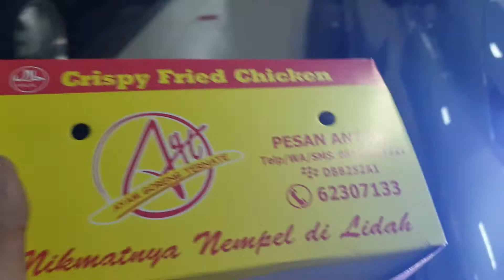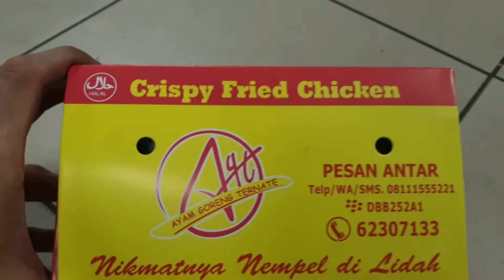Nissan livina xtrail elgrand navarra terra solusi lampu mobil terang fokus no silau Auto1 HID Projie